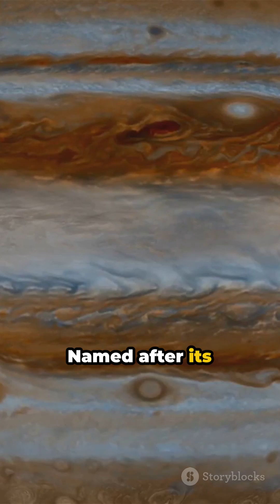Jupiter's Cosmic Collision - The Shoemaker Levy 9 Event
Join us as we delve into the fascinating story of Shoemaker-Levy 9, the comet that captured the world's attention in 1994. Discover how this celestial object, broken into fragments, collided with Jupiter, providing a spectacular cosmic show and offering invaluable insights into planetary science. Explore the significance of this event, the observations made by astronomers, and the lasting impact on our understanding of the solar system.